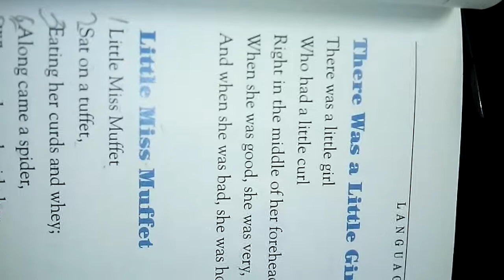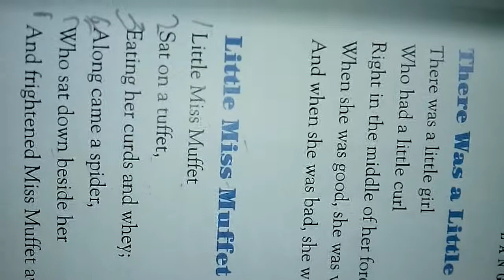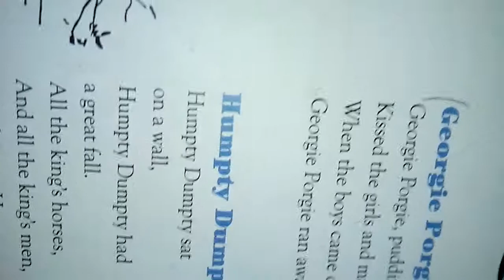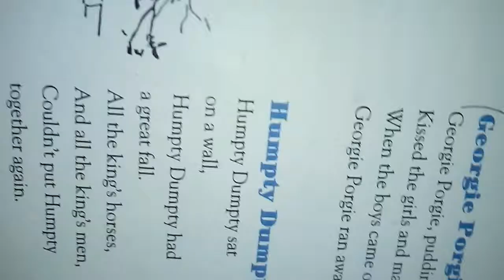Ocean English 海洋英文 Kindergarten P. 29